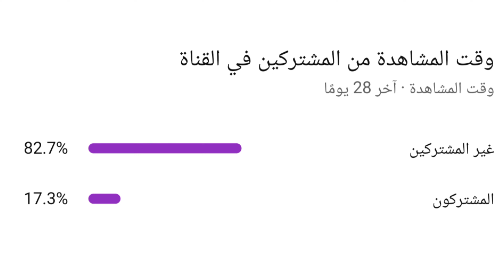أفضل طريقة للإكثار من نبات البوتس او اللبلاب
How to propagate pothos
اكثار نبات البوتس اللبلاب